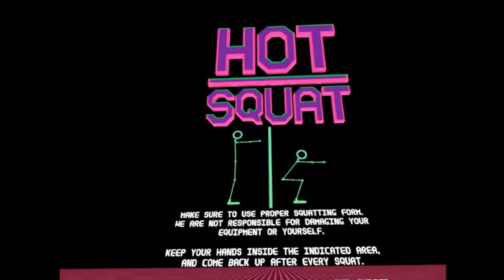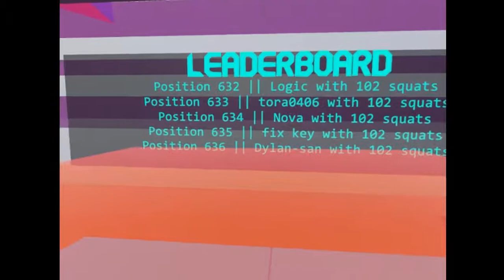Get That Hot Squat Butt in VR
Phew, got sweat in my eyes. Really good way to get that sexy summer butt, tho! Do you even squat, bro?

GPU: Gigabyte GeForce GTX 970 Windforce 3X OC 4GB
CPU: Intel(R) Core(TM) i5-4670K CPU @ 3.40GHz
Memory: 16 GB RAM

Blue Yeti

Sometimes also:
HTC Vive
1680 x 1050, 60Hz

Canon 600D + EF-S 18–55mm IS
Rode Video Mic Pro
GorillaPod